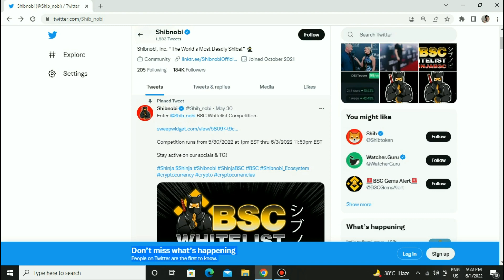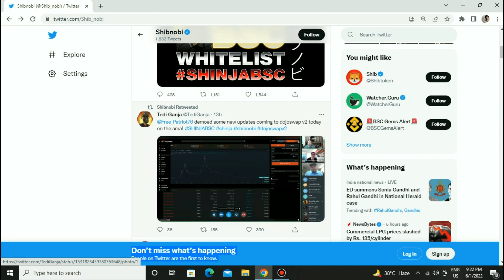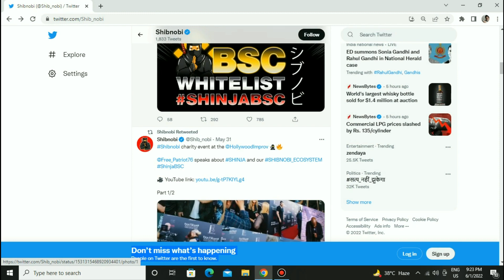Shibnobi shinja ama update🤑|Shinja dojoswap v2 look and features|How many shinja i am holding now🚀🚀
In this video we are going to talk about shibnobi shinja ama update and dojoswap version 2 first look and features and how many shinja coin i am holding right now.